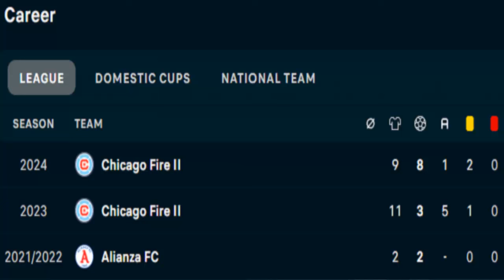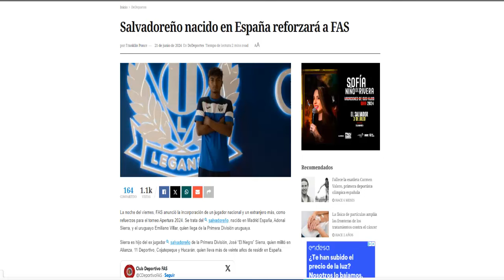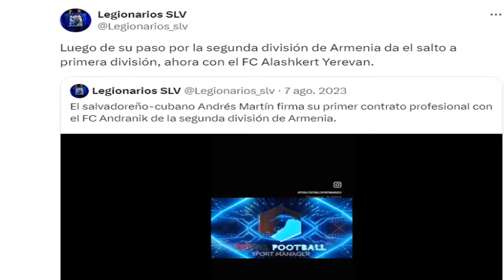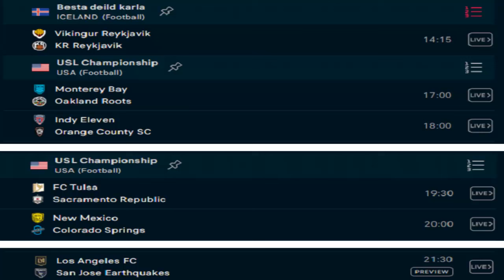FICHAJE CONFIRMADO SALVADOREÑO A 1º DE ARMENIA - HAROLD CONTINÚA EN RACHA Y FAS FICHA A LEGIONARIOS